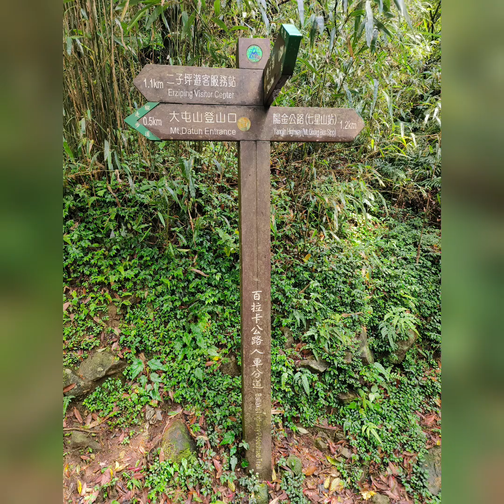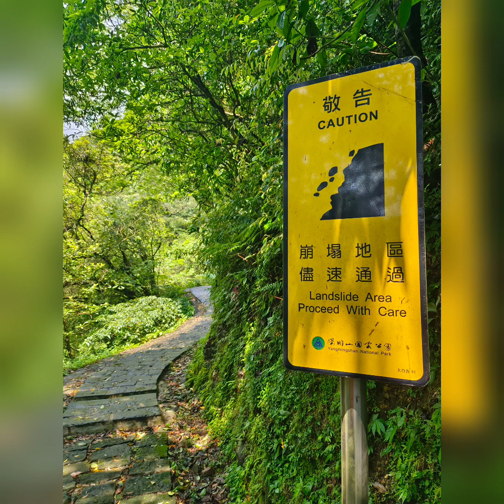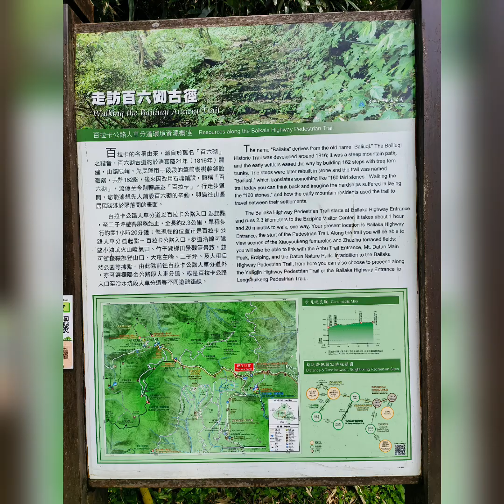202304 陽明山巴拉卡公路，活化石國寶樹~ 鐘萼木。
202304 陽明山巴拉卡公路，活化石國寶樹~ 鐘萼木。
鐘萼木屬鐘萼木科，落葉喬木，生長環境分布於海拔 1000 公尺以下，向陽潮濕的山坡地，幾乎是北部限定的植物，中南部想欣賞鐘萼木並不容易。
鐘萼木花萼為鐘形，花瓣有五片，色澤呈現淡粉紅色或白色，以總狀花序排列於枝頂，像極活潑可愛的小花串。花瓣成熟時三瓣開裂，種子呈現橙紅色。
一般於 4 月開花，種子卻在年底才成熟，種子將由開裂的果實直落地面，因此散佈範圍很小。由於亦是輕海紋白蝶幼蟲的專屬寄主植物，故只有在鐘萼木旁才看的到輕海紋白蝶飛舞的景象。
目前鐘萼木僅分布在陽明山國家公園馬槽及頂湖附近的闊葉林中。
鐘萼木_又稱伯樂樹或鐘古樹，是冰河期遺留下來的稀有植物，在台灣曾經一度被懷疑瀕臨絕種，有活化石之名。台灣的鐘萼木為原生種，稀有與珍貴，冰河期孑遺落葉喬木，高可達20公尺，頂生總狀花序，開花時像倒吊鐘而得其名，花期在4、5月份。